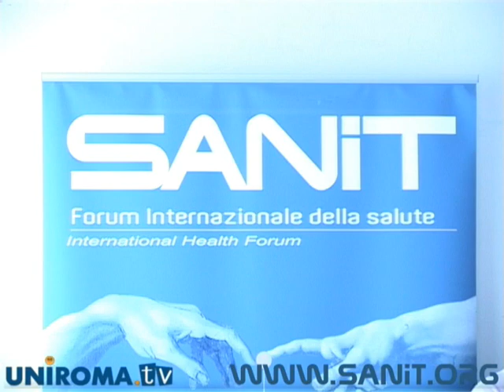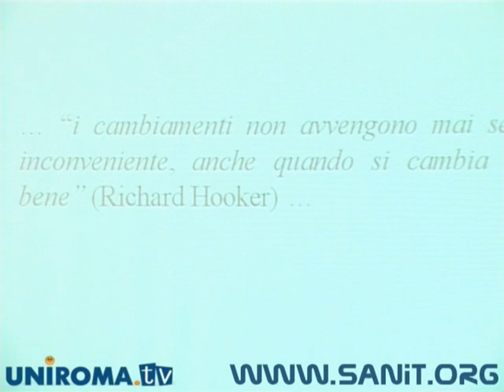Sanit 2011 - rischio clinico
Intervista a Ivano Cerretini, Ausl 3 Pistoia e Lucilla di Renzo, Agenzia Regionale Sanità